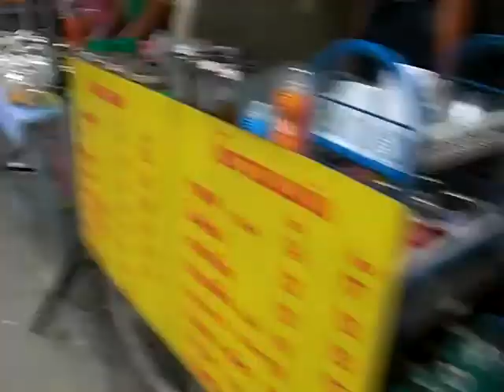Bangkok--food sellers Rama IV Rd. east of Soi Ngam Duphli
food for sale everywhere in Bangkok